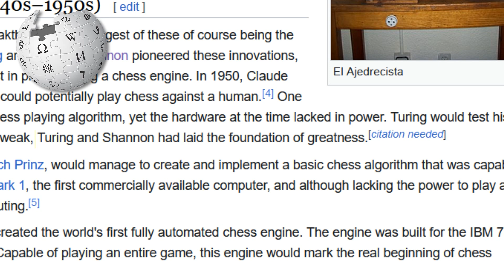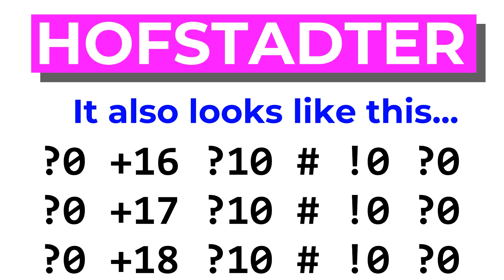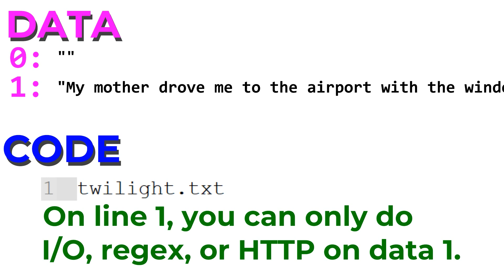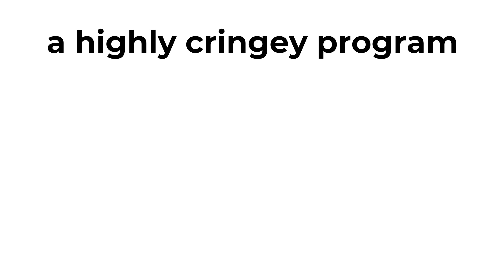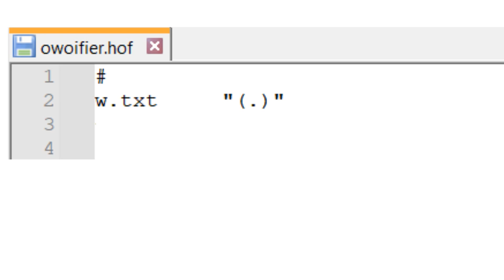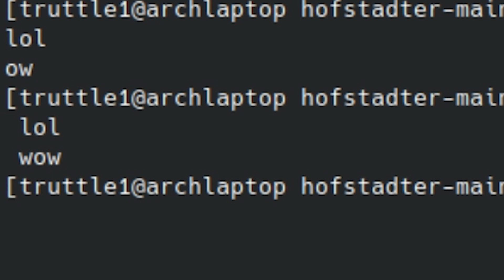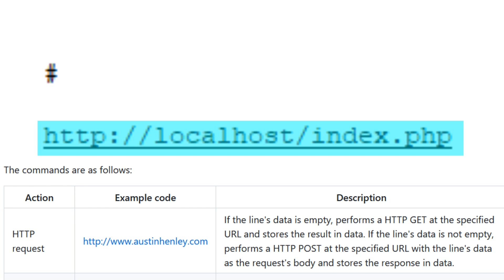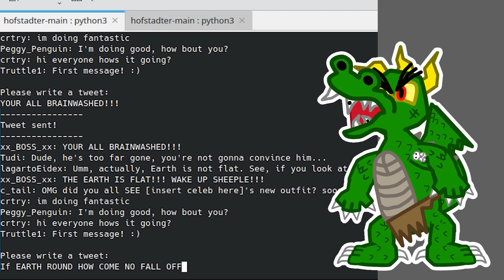Hofstadter!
This is an esolang where all data must come from external sources, such as a file, console input, or even the internet. I used this to make the front end for a social media site idea that I'm sure has never been done before, and I gave it a name that miraculously happens to be available. This may also be the silliest video I've ever done, and that says something.